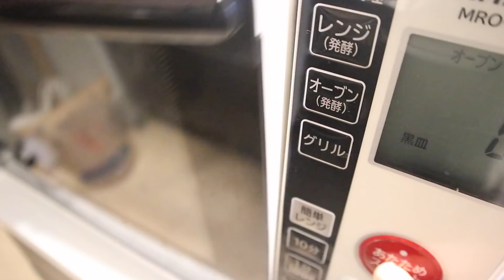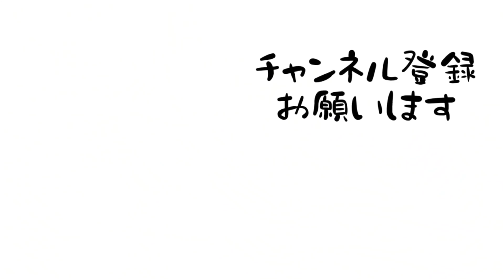秋の休日お菓子作り。【26歳OLのご飯記録】【料理ルーティン】【和栗モンブラン】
モンブランガチ恋！
参考にさせていただいたレシピ